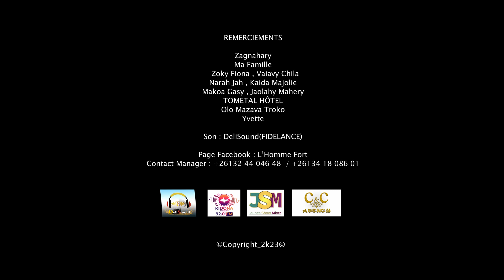L'HOMME FORT - Tsy Zaraigny/Nouveauté Clip Gasy 2023/ IDEAL MUSIC GASY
L'HOMME FORT - Tsy Zaraigny
Bienvenue sur la chaîne Ideal Music Gasy ( IMG),
Lancement musicale Gasy
- Diffuseur des nouveautés gasy (Clip ,Audio , Lyrics , Cover)
et partager ces Nouveautés sur Youtube , Facebook , Vimeo
Si vous êtes intéressé merci de nous envoyer un message privé sur notre page facebook :

Top nouveauté Gasy tendance chanson top du moment (les chansons et musiques Gasy les plus écoutées de maintenant).
toutes les musiques tendances top nouveauté Gasy actuelles (musiqueactuelle).
les tops musique du moment (tendancetopchansonmoment).
top playlist musique vidéo officielle tendance (playlistofficielles).
playlist chanson tendance musique Gasy du moment (tendancemoment).
musiques Gasy les plus écoutées du moment (playlistécoutées).
nouvelles chansons classement tendances actuelles (nouvelleschansons).
voici les nouveautés chanson tendances musiques actuelles (nouveautéstendances).
top des tops playlist de tous les tubes musiques Gasy tendances(tubetendance).
les chansons Malagasy les plus populaires tendances actuellement (playlistpopulaire).
top playlist Chansons qui bouge (topplaylist).